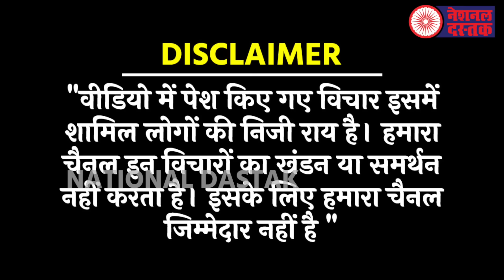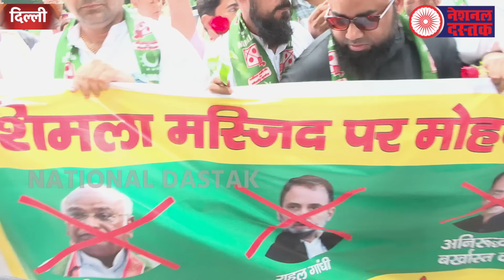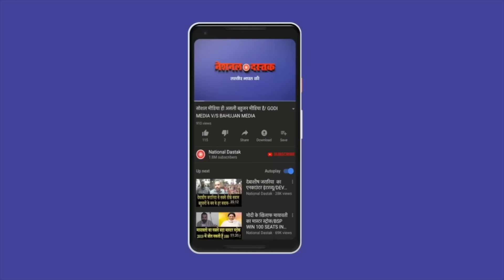मस्जिद को अवैध बता तोड़ने का दिया बयान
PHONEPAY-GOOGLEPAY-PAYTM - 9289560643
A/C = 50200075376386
IFSC = HDFC0000314
Reporter-RANJAY
Editor-MANUJ
Camera person-ASHISH